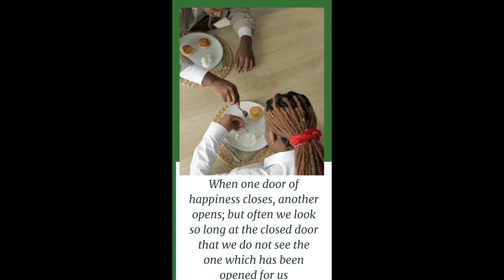Khud Ko Motivate Rakho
Billionaire Lifestyle Visualization 2021,Billionaire Lifestyle Motivation,Billionaire Lifestyle 2021,billionaire lifestyle visualization,luxury lifestyle,luxury lifestyle motivation,luxury lifestyle visualization,Billionaire luxury lifestyle,billionaire luxury lifestyle motivation.